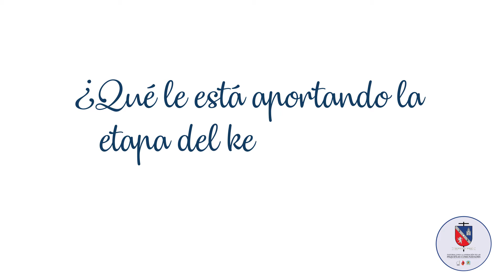Kerigma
La etapa del Kerigma, como Primer Anuncio, se está volviendo cada vez más necesario para un gran número de personas que recibieron el bautismo pero viven al margen de toda vida cristiana.